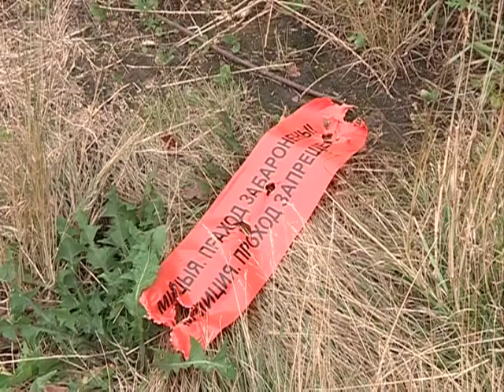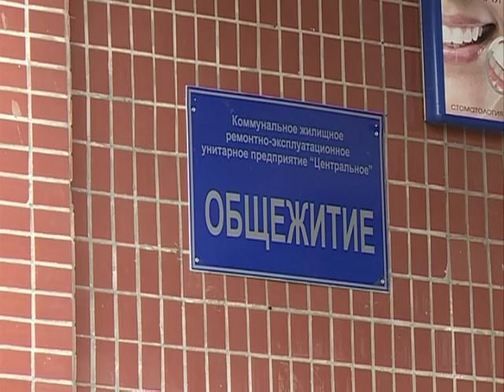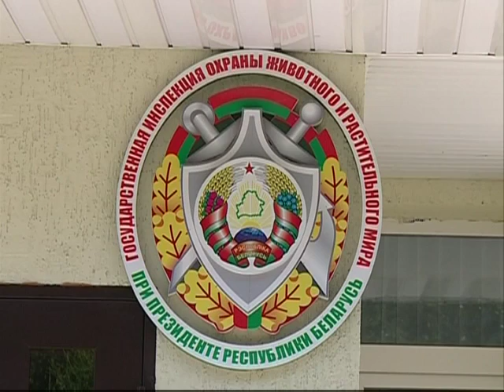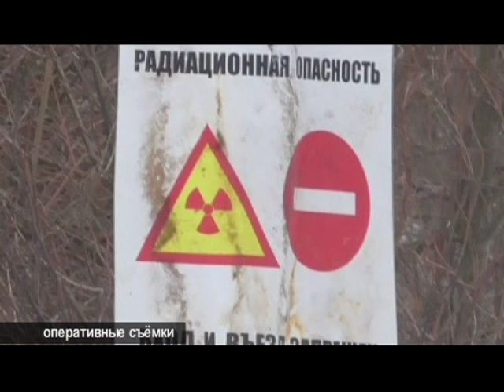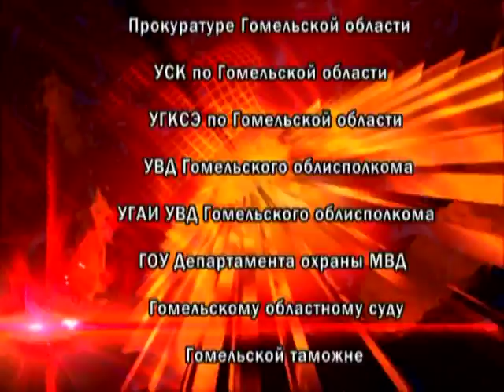21 07 2016 Де-факто